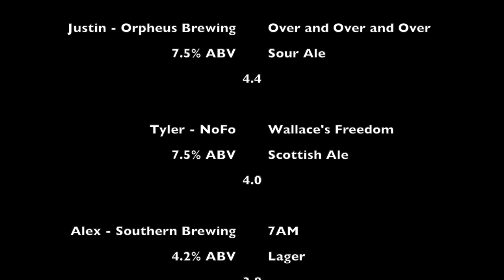Basement Brew Review: Video chat with different brews...and cinnamon rolls.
We're back and we've each got a different brew. Time to enjoy some beer flavored beer. Let's start drinking!

The beers and scores:

Andrew: Monday Night Brewing - Ante Meridiem An Imperial Brown Ale brewed with maple syrup, coffee and vanilla at 13.5%. Seasonally available. 4.7

Justin: Orpheus Brewing - Over and Over and Over. A sour ale with pineapple and vanilla at 7.5% Available year round; pool beer. 4.4

Tyler: Nofo Brew - Wallace's Freedom. A Scottish Ale with a dark amber color and a sweet, malty, caramel flavors at 7.5%

Alex: Southern Brewing - 7:00am. A lager with slight citrus and malt flavor with a balanced bite at 4.2%. Available year round. 3.8

May the Brew be with you.

All numbers from all the reviews.

Please watch and Review: "Basement Brew Review: Variant Brewing - Limoncello. When life give you lemons...use it for beer!"